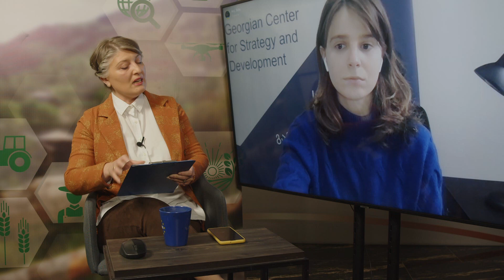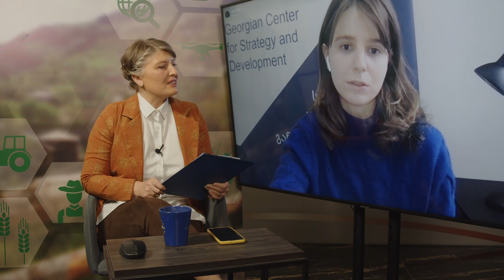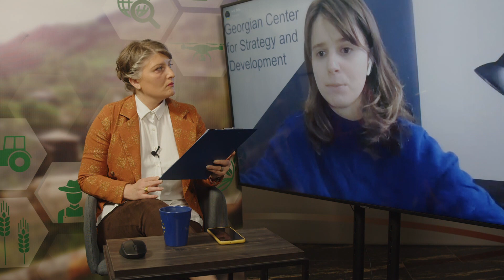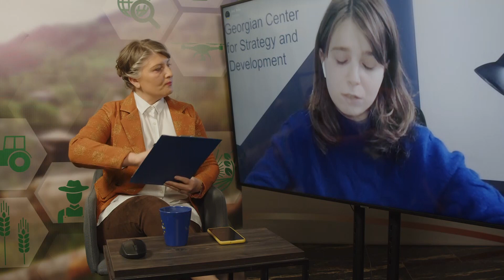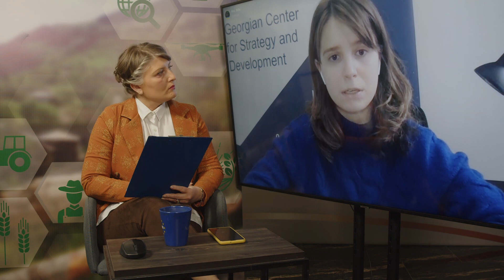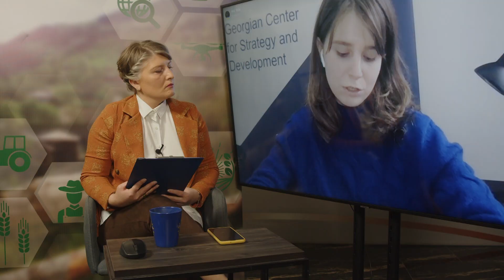ანი შველიძე - Vaccination4Georgia